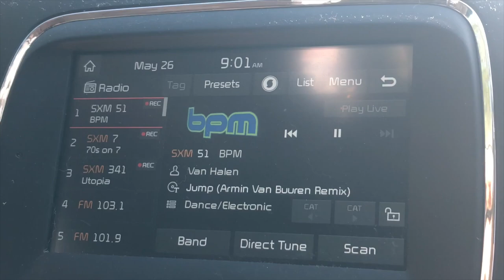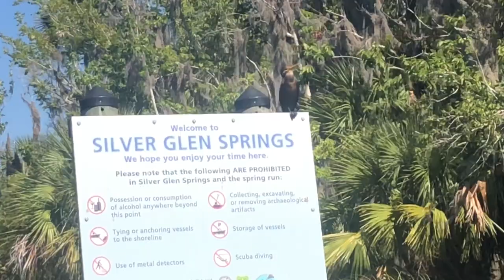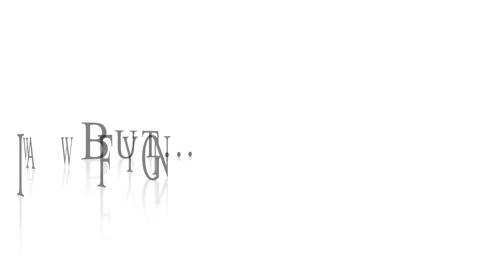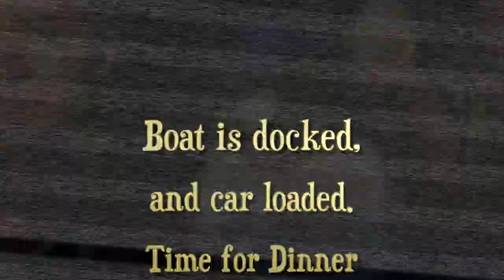Memorial Day | Huskies on a Boat | Lake Glen Springs | Ohana Huskies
Get ready for a warm and fun filled Sunday with the Ohana as we go out for an exhilarating day on the boat through SIlver Glen Springs. Bring your sunscreen, this one's hot

*For more videos of the Ohana see our other channel below.*:)